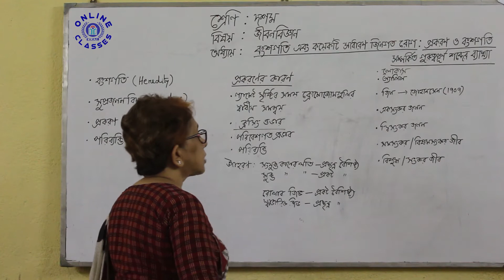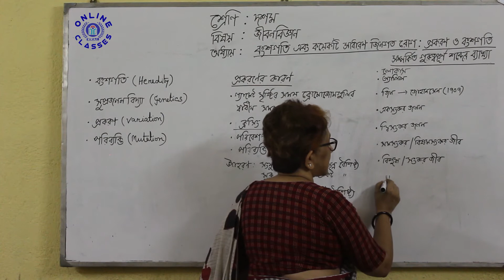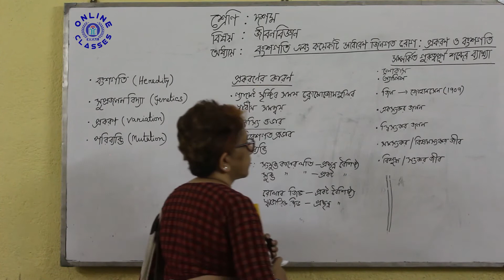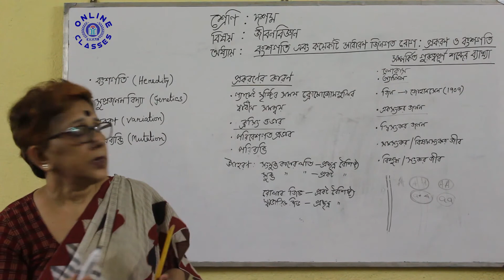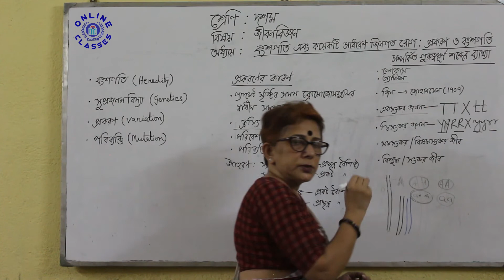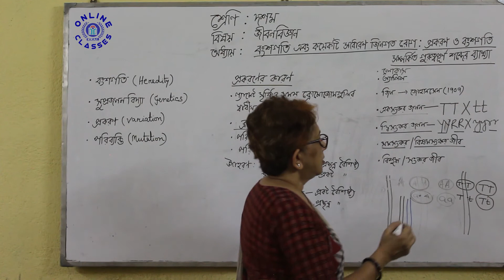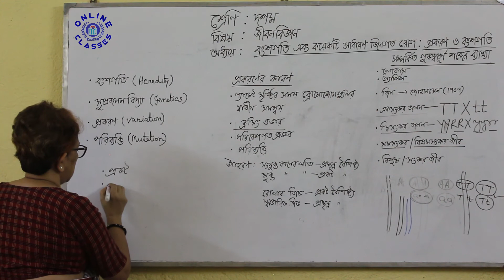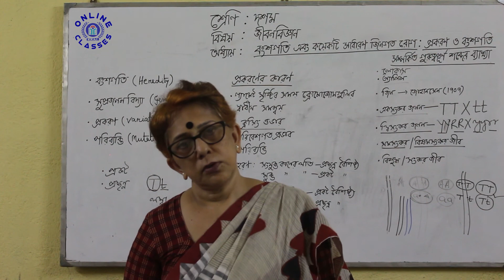Class X Life Science বংশগতি এবং কয়েকটি সাধারণ জিনগত রোগ Part 1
Keeping  the current situation in mind , we have decided to engage our Students during this long lock down through recorded video classes. It will help them to 'LEARN FROM HOME'

This lecture is for Class X
Sub: Life Science
Topic: বংশগতি এবং কয়েকটি সাধারণ জিনগত রোগ Part 1

Thanks & Regards
Sri Ramakrishna Ashrama Institute (SRAI)